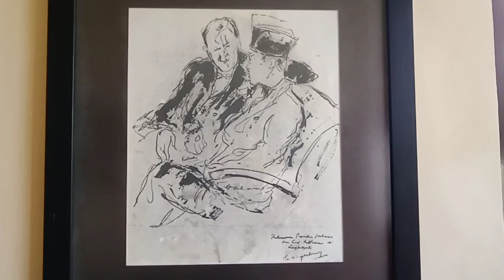Belajar Sejarah di Gedung Perundingan Linggarjati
Linggarjati bukan hanya nama sebuah daerah di Jawa Barat, tetapi juga nama yang diberikan untuk sebuah perjanjian. Ya, mendengar nama Linggarjati banyak orang akan langsung teringat dengan Perjanjian Linggarjati

Perjanjian Linggarjati adalah perjanjian politik yang ditandatangani pada 15 November 1946 oleh pemerintah Belanda dan Republik Indonesia. Dalam perjanjian ini, pihak Belanda diwakili oleh Hubertus van Mook, sedangkan pihak Indonesia diwakili oleh Perdana Menteri Sutan Sjahrir.

Perjanjian Linggarjati ini merupakan upaya diplomatik pemerintah Indonesia untuk memperjuangkan wilayah kesatuan Republik Indonesia dari cengkraman penjajah Belanda.

terdapat 2 alasan khusus yang melatarbelakangi terjadinya perundingan di Linggarjati. Pertama, karena keinginan Belanda untuk berkuasa kembali di tanah Indonesia, dan kedua untuk menyelesaikan konflik Indonesia-Belanda yang berkepanjangan.

Menurut ketentuan perjanjian, Belanda setuju untuk mengakui kekuasaan Indonesia atas Jawa, Sumatera dan Madura. Indonesia kemudian akan menjadi negara bagian dari Republik Indonesia Serikat, yang akan didirikan selambat-lambatnya 1 Januari 1949 dan membentuk Uni Belanda-Indonesia bersama-sama dengan Belanda, Suriname, dan Antillen Belanda, dengan Ratu Belanda yang akan menjadi kepala resmi Persatuan ini.

Latar Belakang
Setelah sekian lama merasakan penjajahan, Indonesia akhirnya menyatakan kemerdekaan pada 17 Agustus 1945. Namun, euforia kemerdekaan tidak bertahan lama, karena ancaman dari pihak asing kembali muncul, yaitu dari bangsa Belanda.

Pasukan Belanda yang tergabung dalam NICA (Netherlands-Indies Civiele Administration), datang ke Indonesia. Namun, mereka tidak sendiri. Karena NICA turut membonceng pasukan sekutu serta AFNEI (Allied Forces Netherlands East Indies) dengan tujuan untuk melucuti pasukan Jepang yang telah kalah.

Namun kecurigaan mulai muncul, bahwa pihak Belanda ingin mencoba menguasai Indonesia kembali. Kecurigaan dari pemerintah dan rakyat Indonesia ini pun terbukti dengan pertempuran yang terjadi. Contohnya pertempuran yang pada 10 November di Surabaya, Pertempuran di Ambarawa, dan yang lainnya.

Karena konflik yang berkepanjangan, membuat pihak Belanda dan Indonesia sepakat untuk melakukan kontak diplomasi pertama mereka dalam sejarah kedua negara, dengan Pemerintah Inggris yang selaku mediator penanggung jawabnya.

Perundingan pun dilakukan. Indonesia dan Belanda diajak untuk melakukan perundingan di Hoge Veluwe pada tanggal 14-15 April 1946. Tetapi, perundingan tersebut gagal karena Indonesia meminta Belanda mengakui kedaulatannya atas Jawa, Sumatra dan Madura, sementara Belanda hanya mau mengakui Indonesia atas Jawa dan Madura saja.

Perundingan Lanjutan
Usai kegagalan dalam perundingan pertama, pemerintah Inggris mengirimkan Lord Killearn ke Indonesia untuk menyelesaikan perundingan antara Indonesia dengan Belanda. Perundingan pun dilanjutkan pada 7 Oktober 1946 di Konsulat Jenderal Inggris di Jakarta dibuka perundingan Indonesia-Belanda dengan dipimpin oleh Lord Killearn.

Perundingan ini menghasilkan persetujuan gencatan senjata (14 Oktober) dan meratakan jalan ke arah perundingan di Linggarjati yang dimulai tanggal 11 November 1946.

Setelah pemilihan umum Belanda pada tahun 1946, koalisi pemerintahan yang baru terbentuk memutuskan untuk mendirikan "Komisi Jenderal" untuk memulai negosiasi dengan Indonesia yang tujuan untuk mengatur konstitusi Hindia Belanda pada pasca-Perang Dunia II tanpa memerdekakan koloninya. Pemimpin dari komisi ini adalah Wim Schermerhorn.

Dalam perundingan ini, Wim Schermerhorn beserta komisinya dan Hubertus van Mook mewakili Belanda, sementara Indonesia diwakili oleh Soetan Sjahrir mewakili, A.K. Gani, Susanto Tirtoprojo, serta Mohammad Roem. Kemudian dari Inggris diwakili oleh Lord Killearn, yang bertindak sebagai mediator dalam perundingan ini.

Hasil Perundingan Linggarjati
Hasil perundingan di Linggarjati ini ditandatangani pada 15 November 1946 di Istana Merdeka, dan ditandatangani secara sah oleh kedua negara pada 25 Maret 1947, yang berisi:
1. Belanda mengakui secara de facto Republik Indonesia dengan wilayah kekuasaan yang meliputi Sumatra, Jawa, dan Madura. Belanda sudah harus meninggalkan daerah de facto paling lambat tanggal 1 Januari 1949
2. Republik Indonesia dan Belanda akan bekerja sama dalam membentuk Negara Indonesia Serikat yang salah satu negara bagiannya adalah Republik Indonesia
3. Republik Indonesia Serikat dan Belanda akan membentuk Uni Indonesia-Belanda dengan Ratu Belanda sebagai ketuanya. Dengan adanya perjanjian Linggarjati ini, secara politis Republik Indonesia diuntungkan karena ada pengakuan secara de facto. Perjanjian ini kemudian secara resmi ditandatangani pada tanggal 25 Maret 1947 di Istana Bijswijk (Istana Merdeka) Jakarta